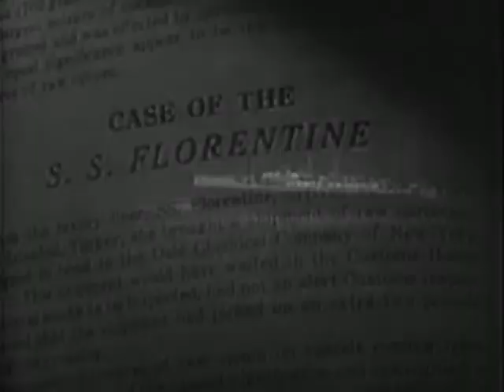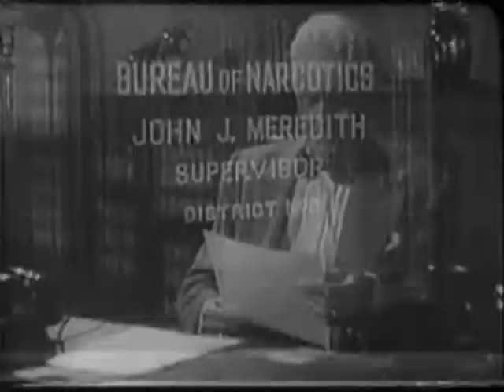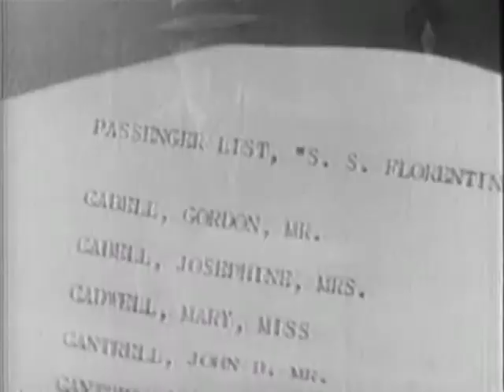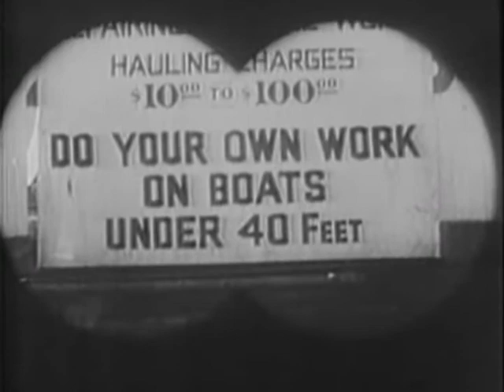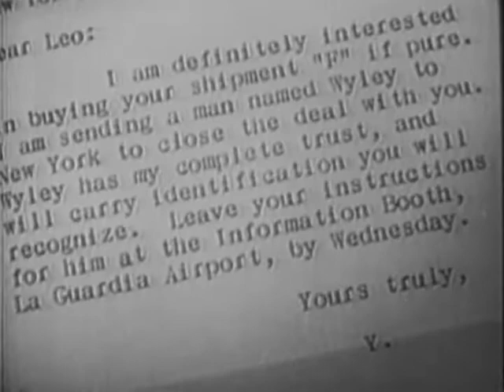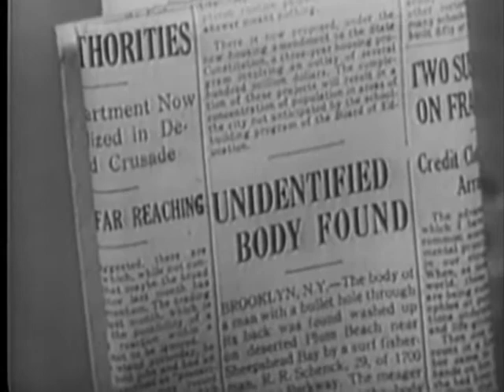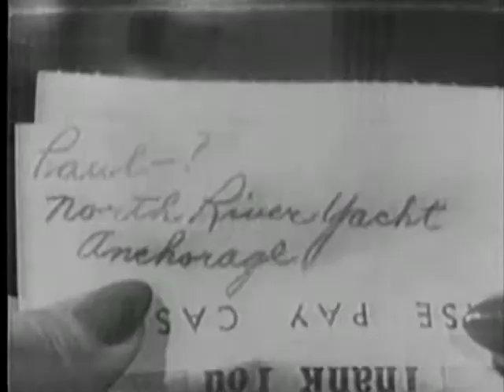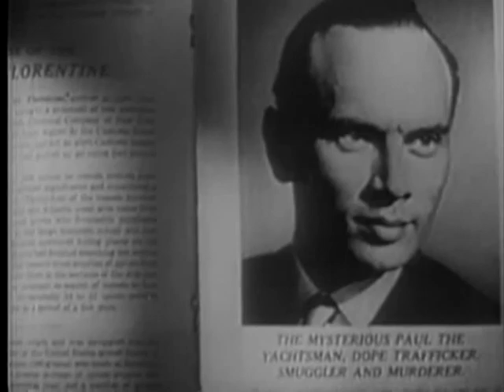Port of New York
(1949)
Director: László Benedek
Producer: Aubrey Schenck, James T. Vaughn
Production Company: Aubrey Schenck Productions, Eagle-Lion Films